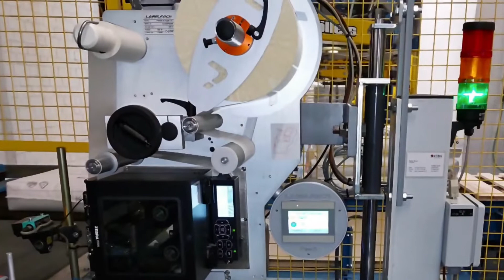Print & Apply solution for big bags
PandA AL